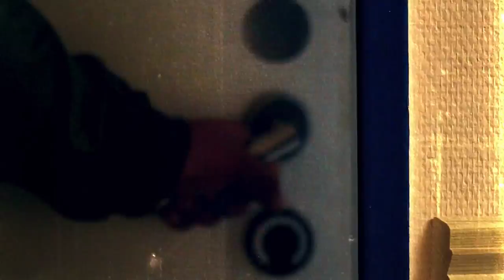Summer Cem - SCORPION KING Blog 2 [ HAK ]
►►"HAK" bei Amazon [BOX Baba Edition]

2. offizieller SCORPION KING BLOG zu dem am Album HAK

HAK das Album - kommt am 14. NOVEMBER 2014